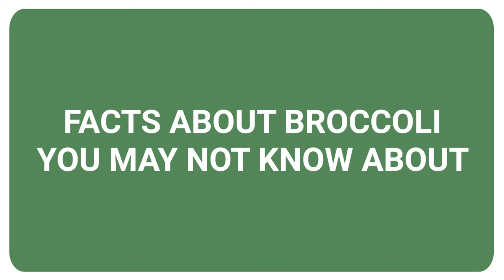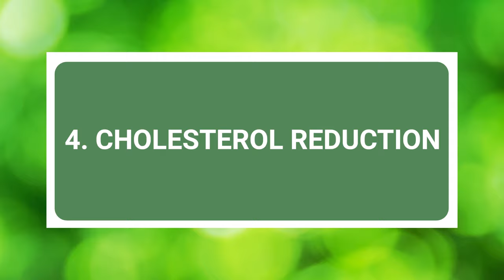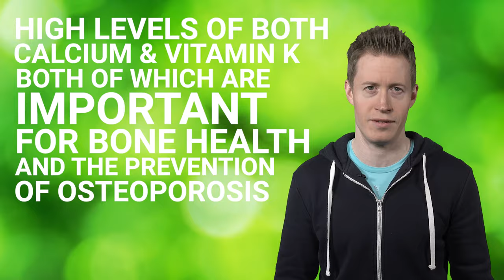6 Healthy Facts About Broccoli You May Not Know About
What fun facts do you know about broccoli? This verdant vegetable is closely related to cabbage, brussel sprouts and kale, and has been around for more than 2000 years. It originated in Italy, off the Mediterranean, and was invented by crossing cauliflower seeds with pea seeds. Want to learn more about these amazing little trees?